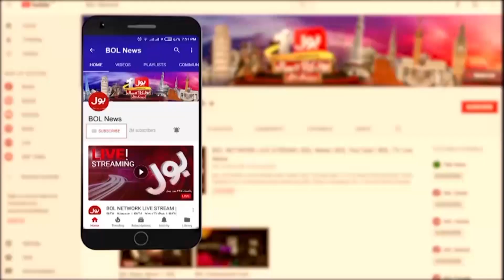IMF Made Big Demand | Shehabz Govt Failed | Muzammil Aslam Inside Story | Breaking News